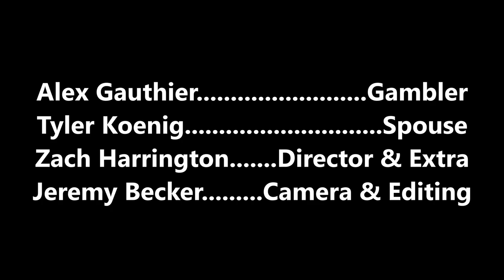2023 There's Always Help: A Teen Mental Health PSA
2023 Mental Health Promotion High School Video Contest 1st Place winner from McNary High School in Salem, OR.